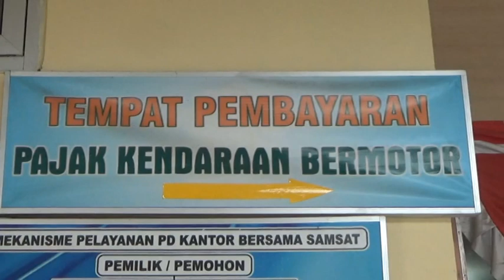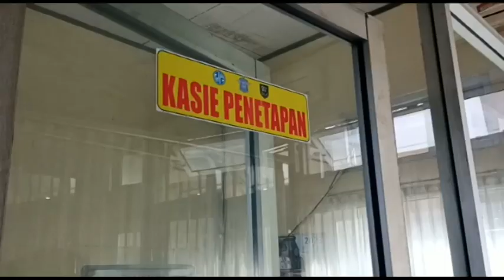7,3 Miliar Terhimpun dari Target Rp 20,6 Miliar